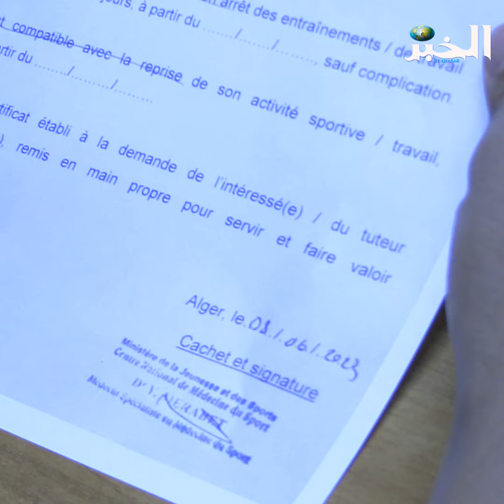حوار_الخبر_تيفي: "فرضوا علينا عقوبات قاسية بدون سبب"